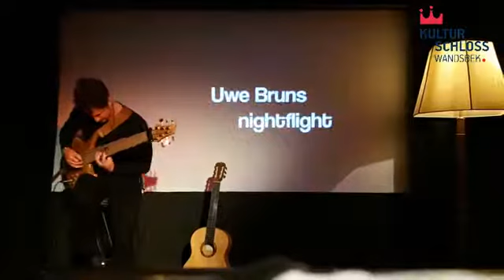Uwe Bruns und seine Gitarren - Solo im Livestream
Heute war es wieder soweit! In unserer kleinen Corona-Livestream-Reihe stand Uwe Bruns auf der Bühne des Kulturschloss Wandsbek. Der Songschreiber, Multiinstrumentalist und Sänger hat sich in den letzten Jahren einen Namen in der Norddeutschen Musikszene gemacht. Seit einigen Jahren hat der passionierte Solobassist seine Liebe zur Flamencomusik entdeckt und schreibt mit Hingabe an diese sinnliche Kunst Gitarrenwerke, die ihre jazzige Färbung in die Musik Andalusiens fließen lassen.

„Mikrofon, leere Halle
Eine seltsame Zeit
All die Gedanken aus der Kammer gezogen
Bin aufgeregt, hab einen Bass dabei

Wie Fische schimmernd im trüben Teich
Hab ein paar gefangen und zeige sie Euch
Zappelnd und fluchend lass ich sie schimmern
Und erst wenn sie singen, dann lass ich sie frei“
(Uwe Bruns)

Alle Veranstaltungen, Kurse, Gruppen und Vermietungen sind absagt. Unsere Kosten laufen aber weiter. Als Beitrag hierzu freuen wir uns über jede Spende! Auch die an dieser Reihe beteiligten freien Künstler*innen und Mitarbeiter*innen, deren sonstigen Honorare ausfallen, werden am Erlös beteiligt.

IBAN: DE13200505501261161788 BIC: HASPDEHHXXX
Konto Nr.: 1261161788 BLZ: 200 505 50